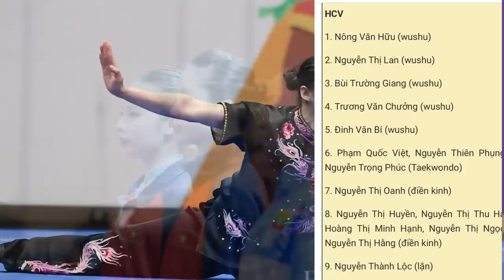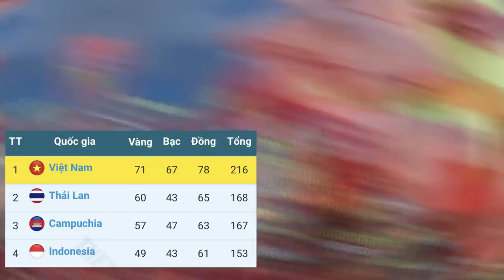🔴Bảng Tổng Sắp Huy Chương SEA GAMES 32 Ngày 13/5 Mới Cập Nhật | Việt Nam Vượt Chỉ Tiêu HCV, Quá Đỉnh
Chúng tôi vừa mới cập nhật bảng tổng sắp huy chương sea games 32 tính đến thời điểm hiện tại, Việt Nam đã cán mốc 71 HCV, bỏ rất xa các đoàn thể thao khácChúng ta đã có 1 bước bút phá mạnh mẽ, tăng số HCV rất lớn, đủ tạo 1 khoảng cách an toàn với đội xếp thứ 2 là Thái lan và thứ 3 là Campuchia
Hãy cùng chúng tôi liên tục cập nhật thông tin bảng tổng sắp huy chương sea games 32 mới nhất